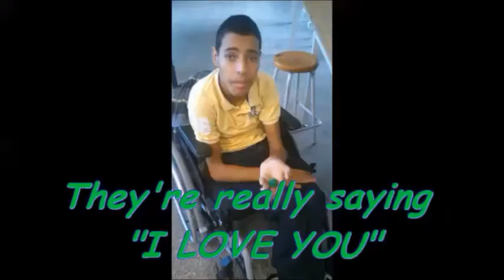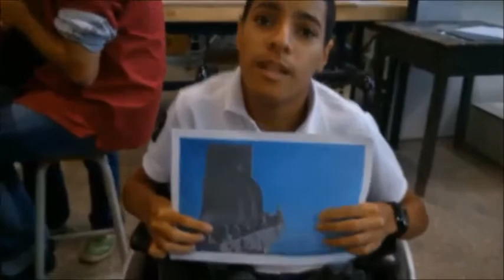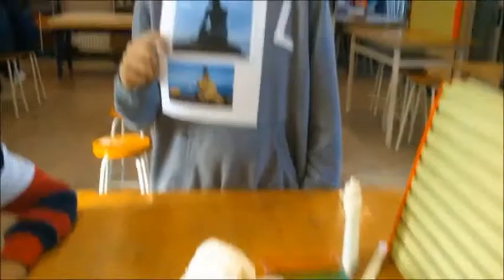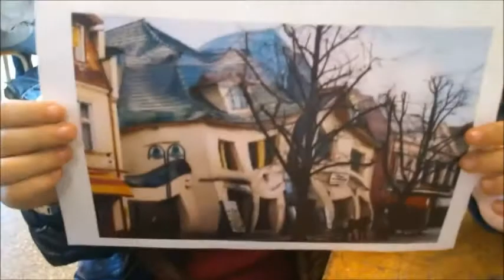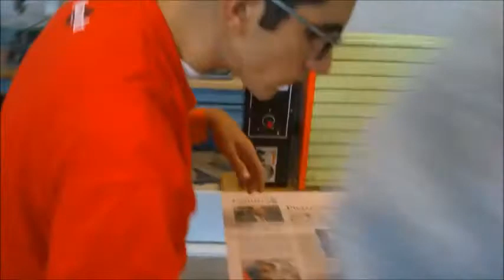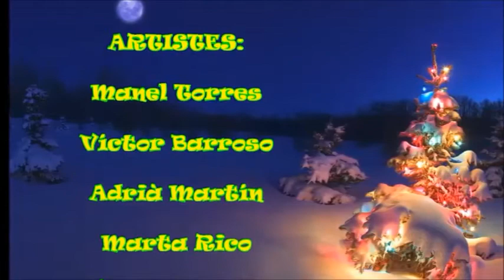Bons dies pessebre 2013